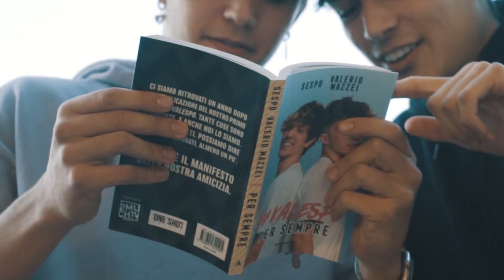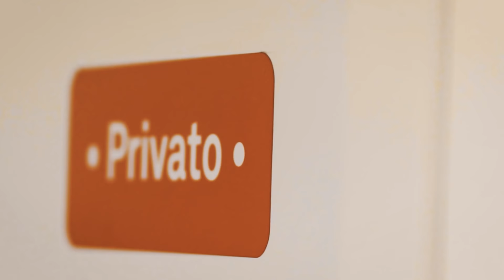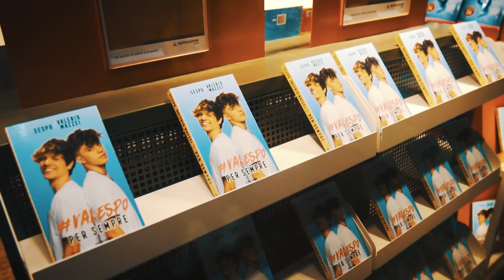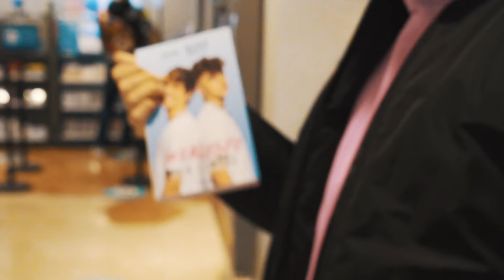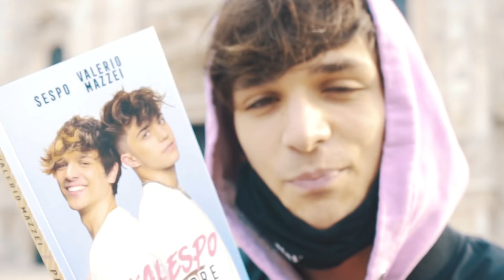Valespo per sempre.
Oggi, 20 ottobre, il giorno prima del mio compleanno, sono felice di annunciarvi che è uscito Valespo per sempre, il secondo libro mio e di Valerio Mazzei.

Fatemi sapere se volete dei video Valespo qui sul canale.

►COSA UTILIZZO PER I MIEI VIDEO:
Canon g7x Mark II
Microfono Blue Yeti
Sony a7 ii
gopro hero7 white